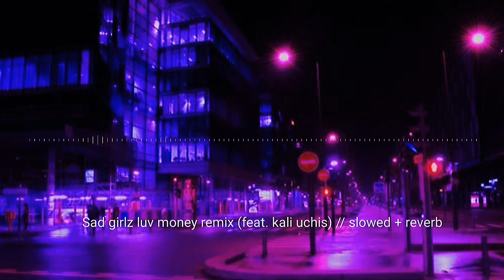sad girlz luv money remix (feat. kali uchis) // slowed reverb